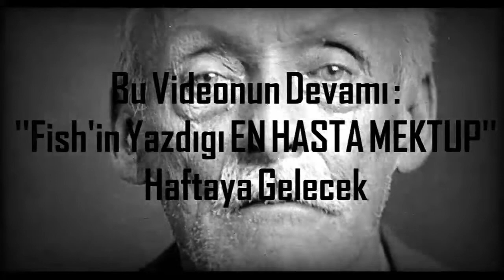Azılı ''YAMYAM ÇOCUK KATİLİ'' ALBERT FISH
Öldürmek ve Yemek için kendine çocukları kurban seçmiş yaşlı tatlı bir dede rolünde ki Canavar Katil Albert Fish

Ben Necdet;
Hayat'ta Hoşuma Giden ve İlgimi Çeken Şeyleri Bir Video da Derleyip Size Sunuyorum